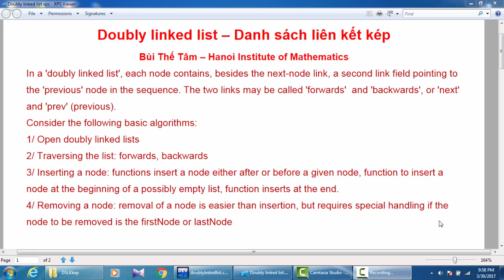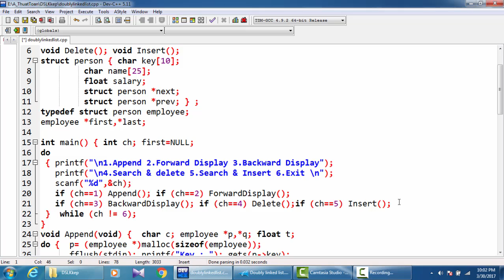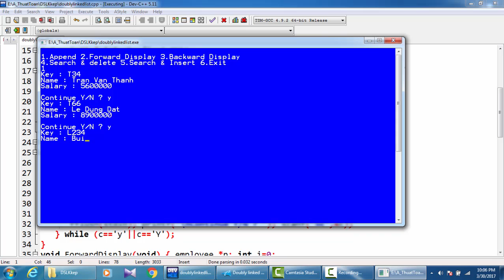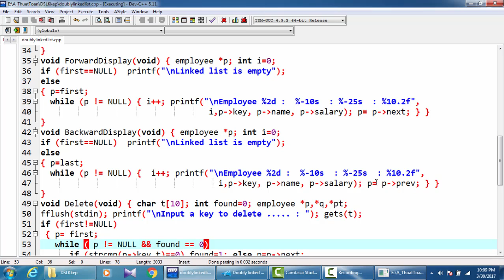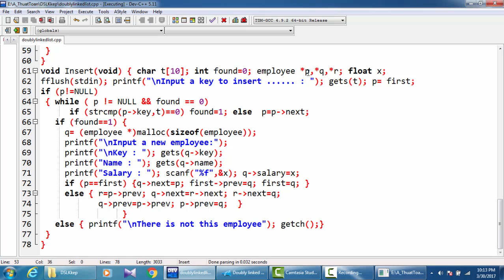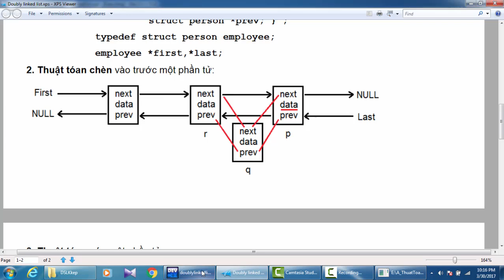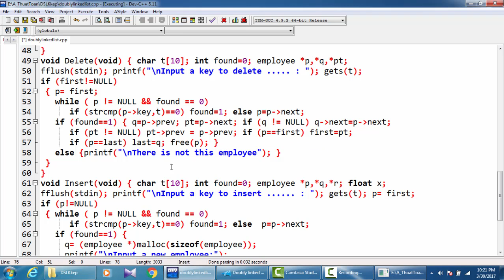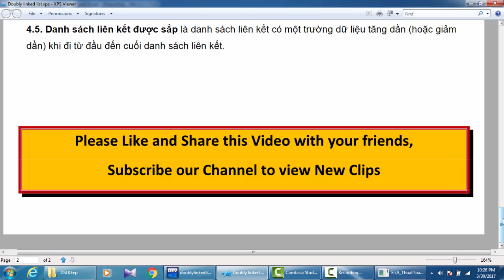(17) Doubly linked list – Danh sách liên kết kép - Bui The Tam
Thuật toán trong Tin học
1. Khái niệm.
2. Thuật tóan chèn vào trước một phần tử
3. Thuật tóan xóa một phần tử
4.1. Danh sách liên kết ngược:
4.2. Danh sách liên kết vòng tròn
4.3. Danh sách liên kết vòng tròn có đầu
4.4. Danh sách liên kết kép vòng tròn có đầu
4.5. Danh sách liên kết được sắp